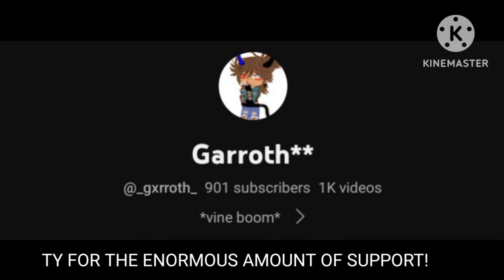900 SUBS ANNOUNCEMENT!!